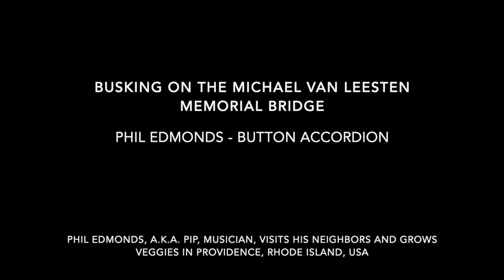Busking on The Michael Van Leesten Memorial Bridge. button accordion Phil Pip Edmonds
Dedicated to Michael Van Leesten, Providence community activist 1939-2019